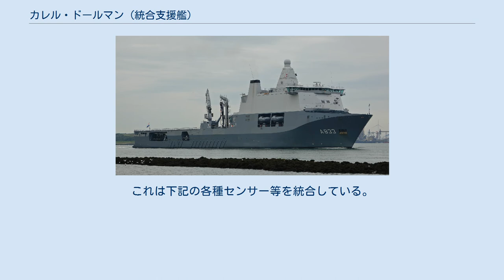カレル・ドールマン (統合支援艦)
カレル・ドールマン
カレル・ドールマン（英語: HNLMS Karel Doorman）は、オランダ海軍の統合支援艦（Joint Logistiek Ondersteuningsschip: JLOS）。
揚陸艦と補給艦を兼務するものである。
 貨物庫1,000 m2、弾薬庫730 m2を確保し、貨油は8,700 m3を搭載可能である。
また一日あたり125 m3の造水能力を備えている。
 洋上移送装置としては、上部構造物直後に門型ポスト1基を設置している。
 病院船機能も充実しており、手術室2室とX線撮影装置のほか、MRI装置も搭載される。
 2,350 m2の車両甲板を設置しており、100トンの耐荷重を備えたランプによってRO-RO機能を発揮できる。
 固有の搭載艇として、ダビットに2隻のLCVPを搭載しているほか、艦尾の係留スペースや力量40トンのクレーンを用いて機動揚陸艇（LCM）への物資の搬出・搬入も可能である。
 後甲板はヘリコプター甲板とされており、長さ80×幅30 m、発着スポット2個を設定している。
またハンガーは1,060 m2を確保した。
 NH90ヘリコプター6機を搭載可能であり、またCH-47の運用にも対応している。
 センサーは、ホラント級哨戒艦でも採用されたIM-400統合センサー・システムが搭載される。
これは下記の各種センサー等を統合している。
 ウィキメディア・コモンズには、カレル・ドールマン (統合支援艦)に関するカテゴリがあります。